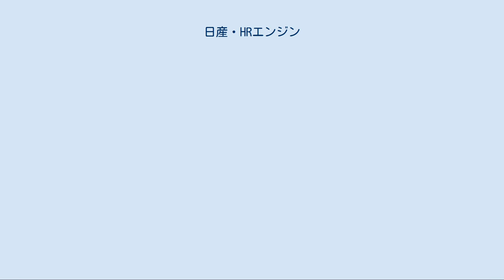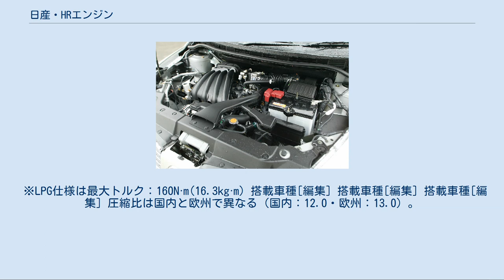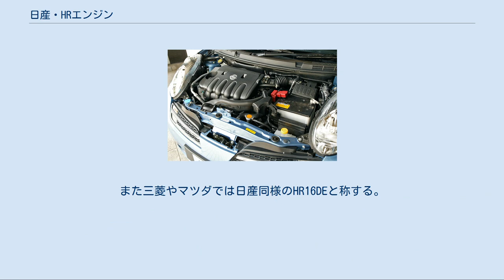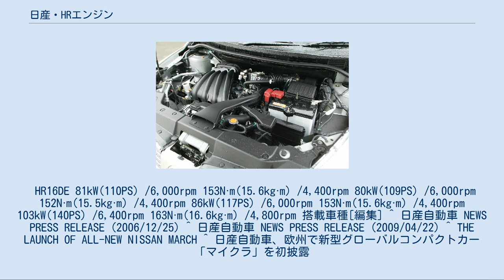日産・HRエンジン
日産・HRエンジンは、日産自動車およびルノーグループのガソリンエンジンの系列である。
QGエンジンの後継として、2004年9月に登場したティーダを皮切りに小型乗用車・商用車に搭載されている。
 基本的に日本国内で販売している車種にはHR15DEが搭載され、HR16DEは日本国外で販売している車種に搭載されるが、日本で販売されるK12型日産・マイクラC+C（英国工場で生産）と、日産・ティーダラティオの教習車モデル、日産・ノートのマニュアルトランスミッション車にHR16DEが搭載されている。
 2006年12月、改良。
カムシャフトの鏡面加工仕上げやCVTCの作動角の拡大、オルタネーターへの回生機能の付加などによって、従来型よりもエネルギー効率を向上させた上で、従来型を搭載する一部の車種に採用される。
 2009年4月、改良。
エンジン本体および組み合わされるエクストロニックCVTの制御の見直しによってさらに燃費を向上させ、従来型を搭載する一部の車種に採用される。
 2010年3月にタイで先行発売されたK13型マーチに直列3気筒エンジンのHR12DEが搭載された。
また、2011年にはアイドリングストップ機構とスーパーチャージャーを追加した直噴ガソリンエンジン・HR12DDRが追加されることがアナウンスされ、欧州向けマーチ（マイクラ）に搭載された。
国内市場では2012年発売の2代目ノートに搭載された。
 2010年6月には量産車としては世界初のデュアルインジェクターを採用したHR15DEをジュークに搭載した。
デュアルインジェクターは燃料噴射を1シリンダーあたり2本のインジェクターで行い、燃焼効率を安定させるものである。
 2012年このHRエンジンをベースにルノーが開発したHエンジン(H5Ft)がメガーヌ3に搭載され、以降同社の小型車を中心に搭載されている。
 ※LPG仕様は最大トルク：160N·m(16.3kg·m) 搭載車種[編集] 搭載車種[編集] 搭載車種[編集] 圧縮比は国内と欧州で異なる（国内：12.0・欧州：13.0）。
過給器付としては高い数値だがミラーサイクルエンジンであるため有効圧縮比はこれより低い。
また三菱やマツダでは日産同様のHR16DEと称する。